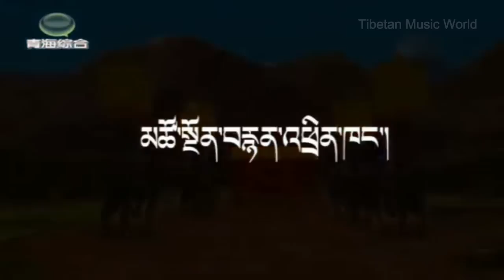Tibetan Animation Series - Aku Dumpa story Episode 1- 2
Program: Tibetan Animation 2011
Series: Story of Aku Dumpa
Episode: Agusta Dunbar's story and  walnut tree
Tibetan Music World